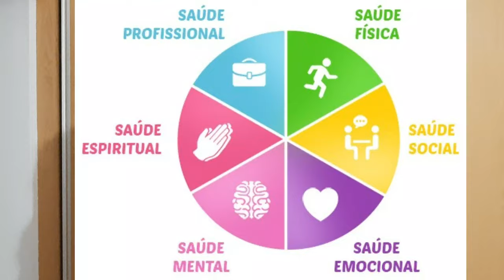Rodolfo Torres - O que é bom para você ???